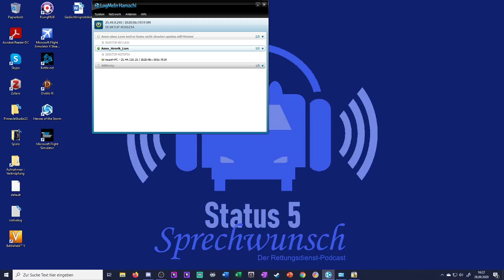ALLES NACH AUGENMAß - Let's play together Anno 1404 Multiplayer #001